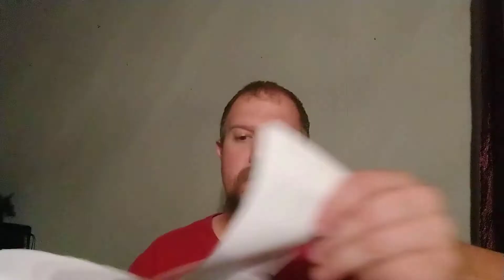Update on the baby situation, and the Tac Xtreme Knife.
Updating you guys on what I've been up to and why I haven't made a video for awhile.

Check on my eBay store and see if I got anything up username: theknifemarket